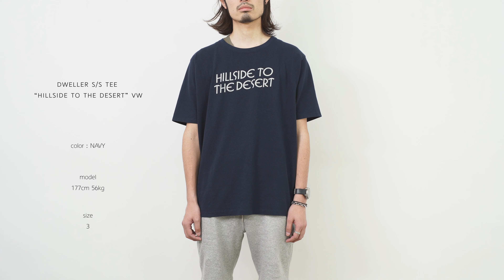【nonnative】5月14日入荷アイテムのご紹介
nonnativeの新作アイテムを紹介しております。

nonnativeの商品は通販でも購入可能です。

下記のリンクよりご購入頂けます。

【nonnativeの商品ページ】

■address
石川県金沢市竪町16 house1991